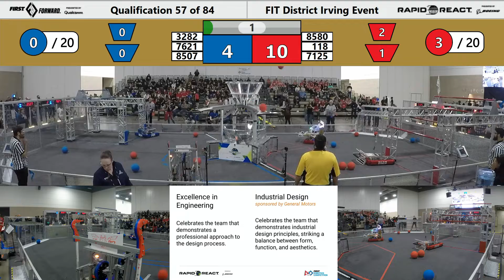QM57 2022 FIT District Irving Event